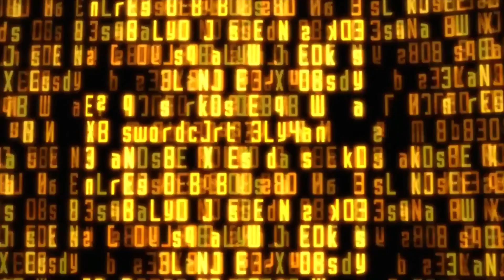「 AMV 」- Virtual Life [Japan Expo 2018]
Nouvel Amv réalisé pour le concours de la Japan Expo, mon AMV à été classé "coup de coeur"